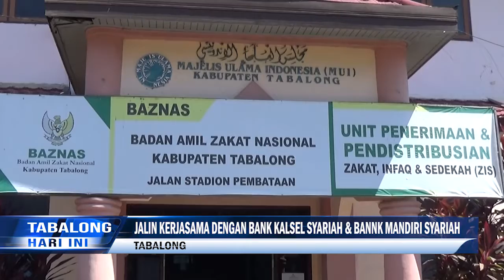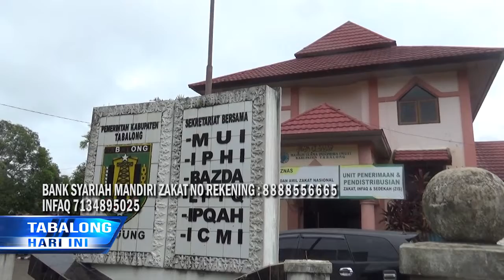Kurangi Tatap Muka, Baznas Imbau Bayar Zakat Secara Online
Guna Mendukung Kebijakan Pemerintah Menerapkan Physical Distancing, Badan Amil Zakat Nasional Kabupaten Tabalong Menghimbau Masyarakat Yang Ingin Membayar Zakat, Untuk Melakukannya Secara Online Melalui Bank Kalsel Syariah Dan Bank Mandiri Syariah. Meski Demikian Baznas Tabalong Tetap Membuka Layanan Pembayaran Zakat Tatap Muka.